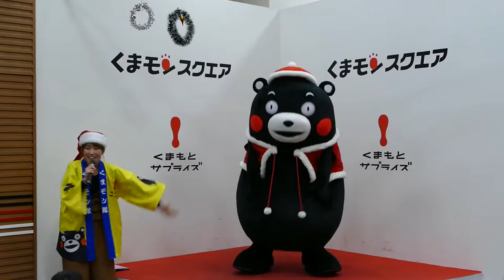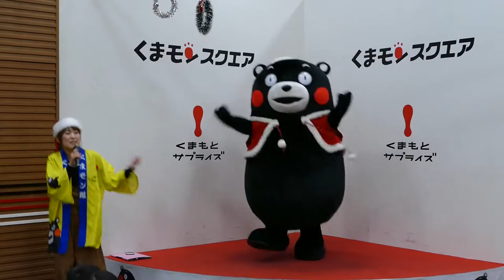くまモン体操（後半のサンタ帽に注目）＠20161210くまモンスクエア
これはもう狙ってましたね(笑)